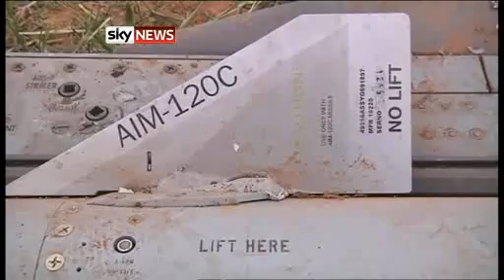F-15 Shot down over Libya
mechanical failure?  that is what they always say lol